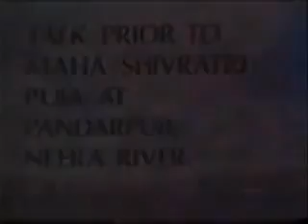Mahashivarati Puja 1984, Sahaja Yoga, Shri Mataji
Самореализация - это перевод с санскрита термина "атма сакшат кар". Дословный перевод - "проявление своего духа".
 По сути это духовная трансформация человека, которая позволяет ему соединиться с Абсолютной энергией.
 Это соединение (союз, йогу) осуществляет энергия Кундалини. Самореализация -- это не ментальный процесс,
не гипноз и не самовнушение. Ее можно ощутить как прохладный ветерок над головой и на руках.

Шри Матаджи,
 Shri Mataji,
 Shri Mataji Nirmala Devi,
 Кундалини,
 Медитация,
Самореализация,
Медитация онлайн,
Медитация Sahaja Yoga онлайн,
Как получить Самореализацию,
Сахаджа Йога,
How to get Self-Realization